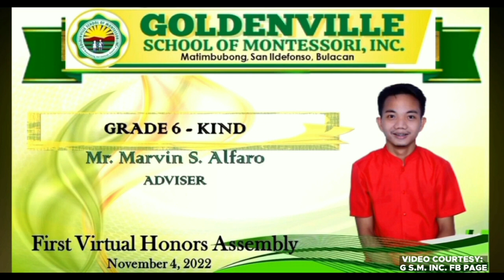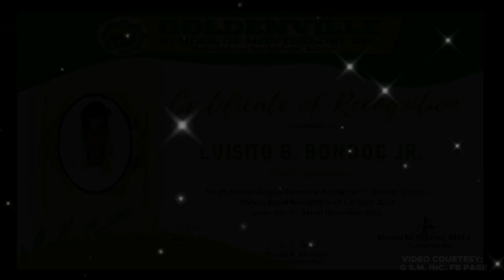WOW 😍 WITH HONORED SI CHINITO LUIS 😍 | CONGRATULATIONS ! 😘👏🏻 | TECHRAM VLOG SUPPORTERS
Todays Vlog ,

What's up mga ka bossing, Kumusta po ang lahat, featured ko lang ngayon ang pagiging highlights ni kuya Luiz sa Kaniyang school.
Its a Short video lamang po ito mga boss at thank you sa lahat ng support niyo po kay Kuya Luis ♥️♥️

Pinagpala sa Karunungan ang ating kuya Luis
Congratulations kuya Luis

Appreciate ko po sobra ang inyong walang sawang pag support sa ating munting Channel po ♥️🥰🙏
THANKS BE TO GOD  sa Opportunity po

✅Note✅
✅ All photos /video na collect ko po ay credit po ito sa Source po 🥰🥰📸📸

For more information about TechRam vlog you can visit the link provided below♥️🥰🥰

for more information about the life Story Of  TechRam Kids you visit this Channel

[ Who is TechRam? ]
Ramil Manalastas, the Real Name of the Owner of YouTube Channel known as TechRam Vlog Channel. He is a good samaritan and Humanitarian vlogger who helps a lots of Less Fortunate People in the Philippines. For more information about this vlogger you can visit their official  Facebook page
OFFICIAL FACEBOOK PAGE OF TECHRAM VLOG CHANNEL

I appreciate it a lot , and sending hugs all of you guys🥰😘

[As ease Music License to my YT]